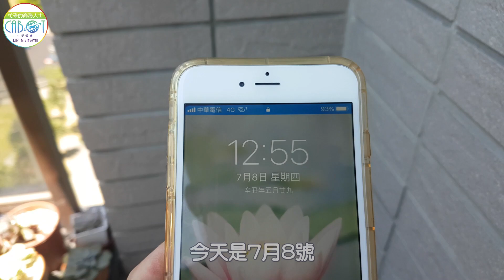多肉新手 渡夏肉寶合套盆 省空間爲了入手更多肉寶...哈哈哈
各位朋友大家好
我在FB有個cabot娛肉良民肉寶社
在這彼此可ㄧ起分享更多肉寶的日常
歡迎各位朋友不嫌有空加入
感謝🙏